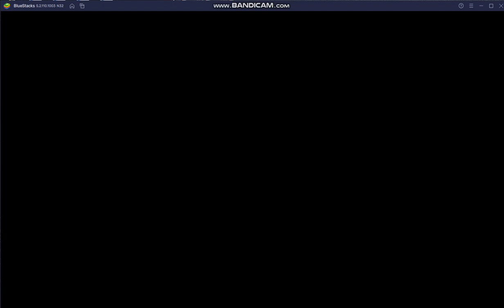Babka Resp 1